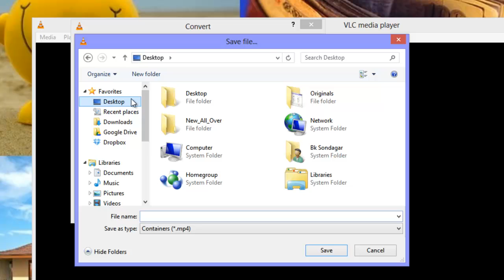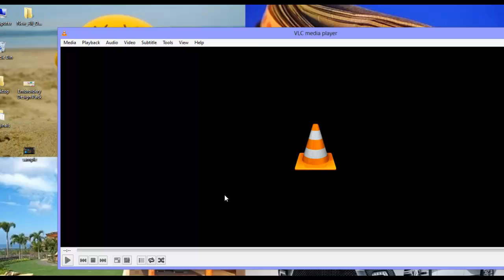How to Record Desktop Screen Using VLC Media Player